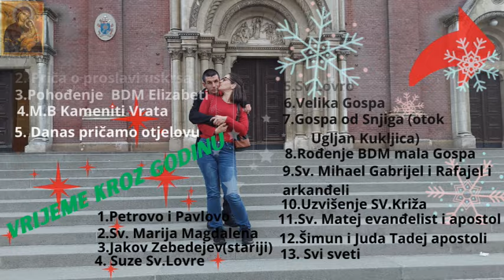Sadili smo pšenicu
Posadili smo zajedno pšenicu moja supruga i ja i uz našeg jedinog Sina Ivana on nam je cijelo vrijeme pričao kako i što ali smo ga poslije uzeli sebi ništa nije bilo strašno i uzeli smo ga sebi